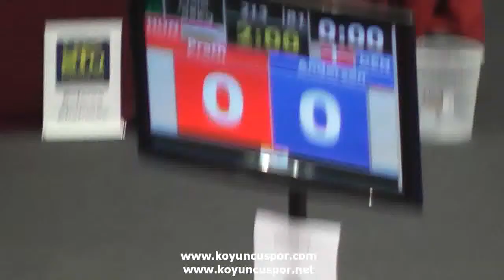55kg Prath (HUN) vs (DEN) Andersen (19th Europen Junior TKD Championships)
19. Avrupa Gençler taekwondo şampiyonası -
19th Europen junior Taekwondo Championships 2013.